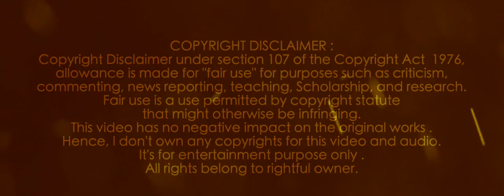WHAT IF SOME OF MY FAVOURITE CHARACTERS HAVE ANIME OPENING || ATTACK ON TITAN || SHINZO WO SASAGEYO🔥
Movies:
Lucifer 2019
K.G.F 2018
Kaththi 2014
Big B 2007
Song: Shinzou wo Sasageyo - Linked Horizon.